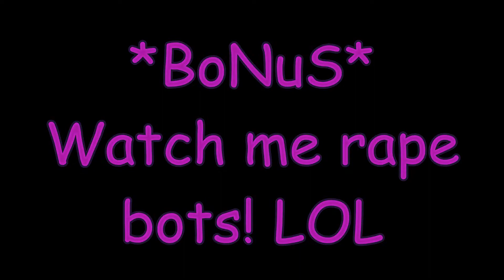Daymmmm Pink!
Here is just a quick clip for you guys! I'll have a special announcement for my channel this weekend so heads up! :) Thanks for the view and sub if you haven't already please :p